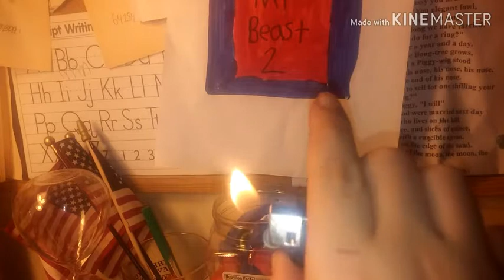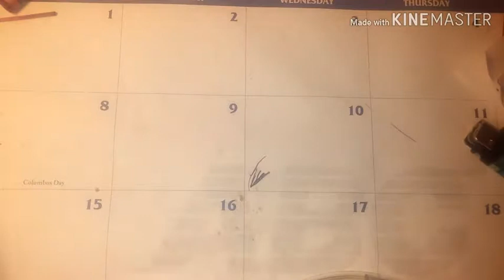Different awesome lighter tricks awesome video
Hi today I'm showing you three different lighter sticks one with n scent stick to with marker and 3 with a later and how to increase the flame in a lighter.

Music proven by no copyright song